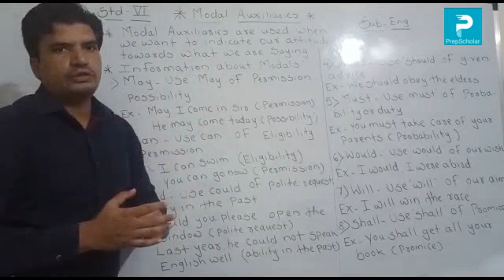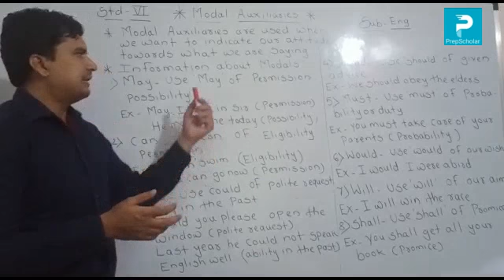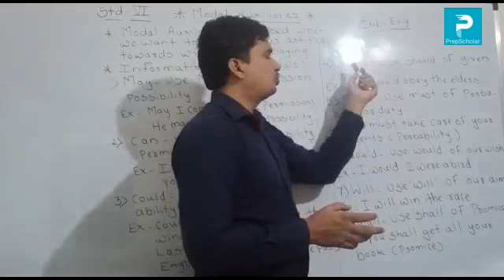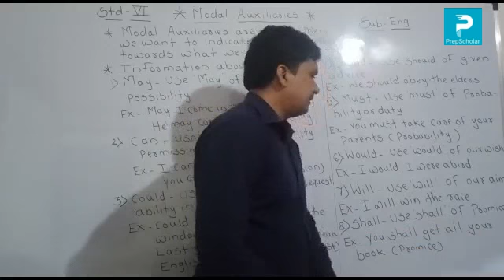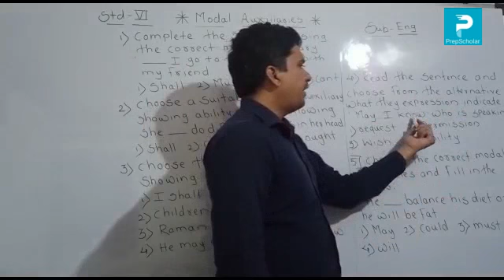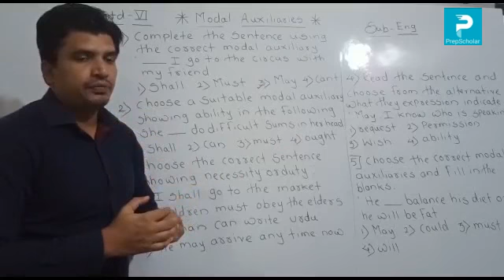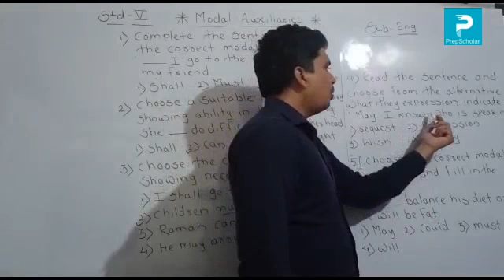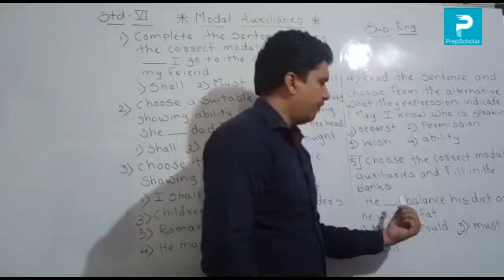11.6] English : Model Auxiliaries 6th